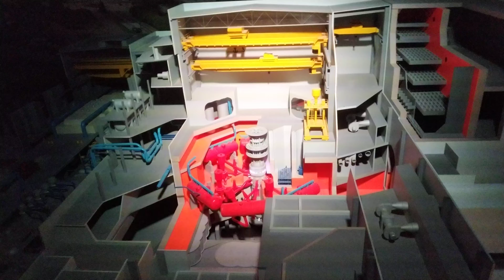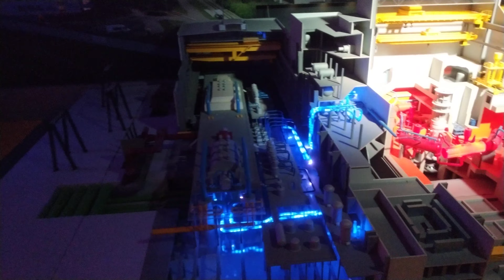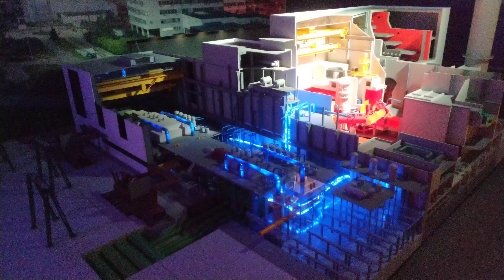Model elektrárny Dukovany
Záznam e-průvodce u modelu jaderné elektrárny Dukovany (dostupné v IC).